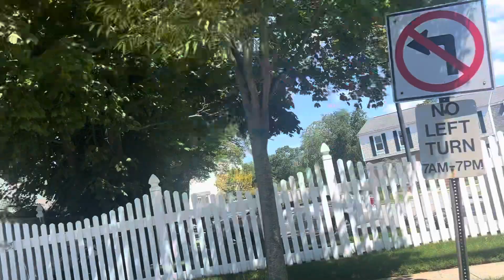WE MADE AN AMAZING DISCOVERY @The Amityville Horror House!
We discovered something that i have NEVER HEARD before!!  Check it out.  Stay till the end and see what else we found!